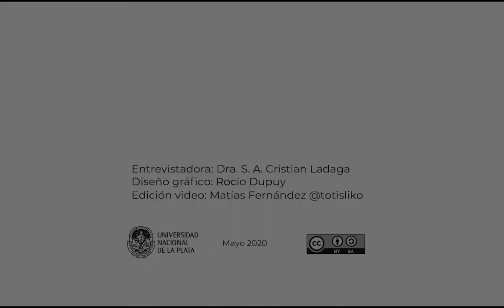15'_003_Dr. Jesús del Hoyo Arjona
15minutos, es una propuesta de micro reportajes a profesionales, docentes, investigadores de diferentes áreas disciplinares enfocados en educación, comunicación y TIC.

El objetivo es aportar a un diálogo prospectivo relacionado con las discusiones que hoy nos atraviesan, profundizadas por la emergencia sanitaria mundial.

Estas entrevistas están disponibles en el blog 15' Notas & Microentrevistas, a cargo de la Dra. Silvia Andrea Cristian Ladaga (Doctora en Comunicación Social. Docente investigadora. Magister y Especialista en Entornos Virtuales de Aprendizaje. Diseñadora en Comunicación Visual. Facultad de Artes, Universidad Nacional de La Plata, Argentina).

DR. JESÚS DEL HOYO ARJONA
Doctor en Bellas Artes-Diseño por la Universidad de Barcelona (UB). Docente e investigador y Profesor titular de proyectos de diseño gráfico de la UB. Consultor, asesor e investigador en proyectos de formación, diseño y comunicación. Desde 2007 es decano del Colegio Oficial de Diseño Gráfico de Cataluña.